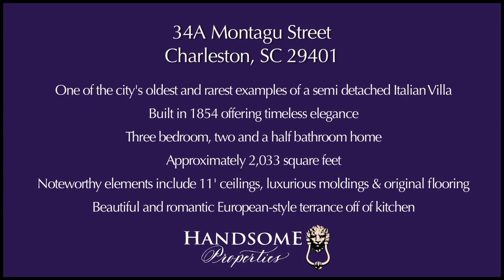34A Montagu Street, Charleston SC 29403 Listed by Joni Hazelton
Charleston Real Estate Video: 34A Montagu Street, Charleston SC 29401 listed by Joni Hazelton of Handsome Properties.

One of the city's oldest and rarest examples of a semi detached Italian Villa
Built in 1854 offering timeless elegance
Three bedroom, two and a half bathroom home
Approximately 2,033 square feet
Noteworthy elements include 11' ceilings, luxurious moldings & original flooring
Beautiful and romantic European-style terrance off of kitchen